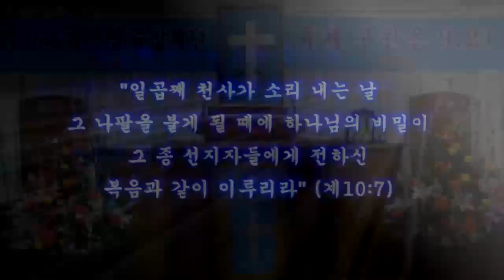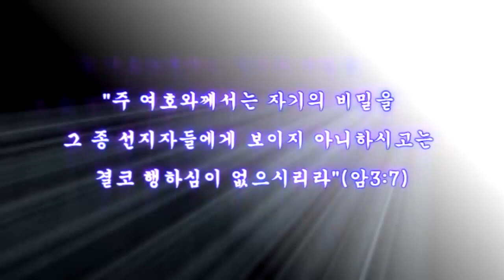스룹바벨 선교회 2020년 02월 07일 새벽예배 학개01장(2015년 10월 30일) 속도UP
[금 새벽 설교] 학개 01장 : 성전건축에 대한 격려 2020/02/06 Friday Dawn

2015년 10월 30일

5th Floor, 18, Guksabong 1-gil, Dongjak-gu, Seoul, Korea